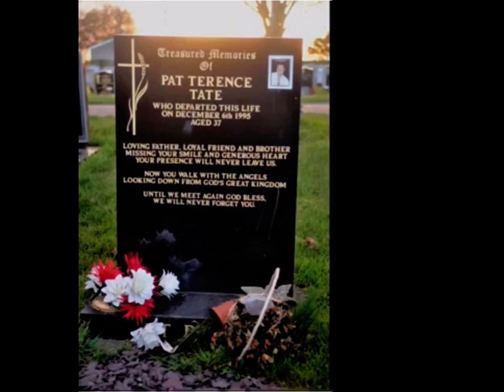Essex Boys - Pat Tate Photos